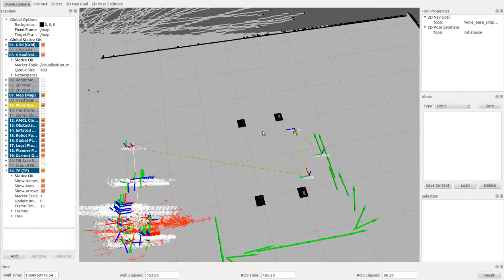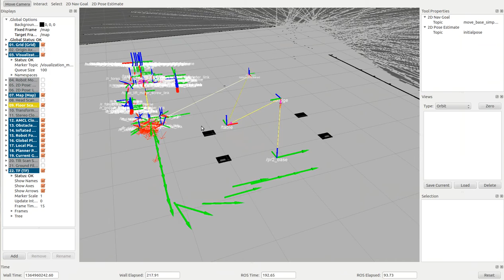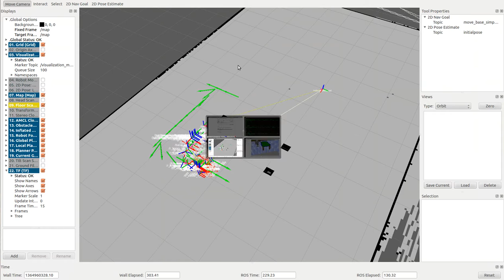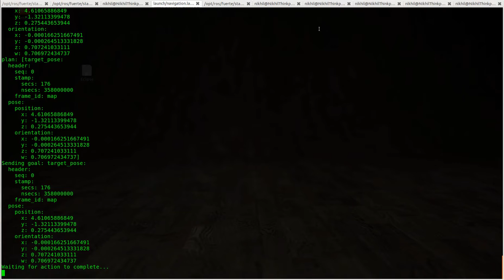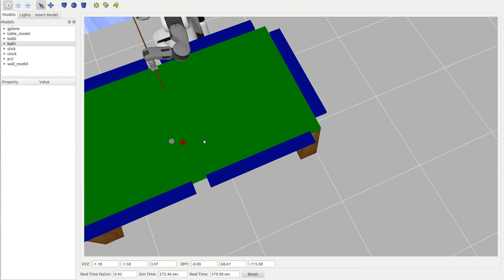PR 2 pool pot: Simulation in Gazebo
PR2 navigates to a ball, positions itself and pots a ball, albeit a very simple shot! P.S. the pool table's friction seems to be super high ..